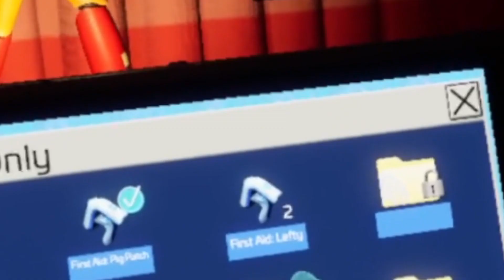I Finally Played FNAF Help Wanted 2...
After 2 months of no uploads, I'm finally back with a brand new video. This is my first face cam video as well. Today I play the Five Nights at Freddy's game, Help Wanted 2. If this video does well, I will make a part 2. If these videos continue to do well, I will make it into a series.

Shoutout to @Pixelplayz2215  for gifting me the game for this video!

Chat with an active and friendly community! There is also a Minecraft SMP and City server exclusive to this server so if you want to join, here is the

If you want to download my texture pack, here are the links: CardFault 16x (bedrock)